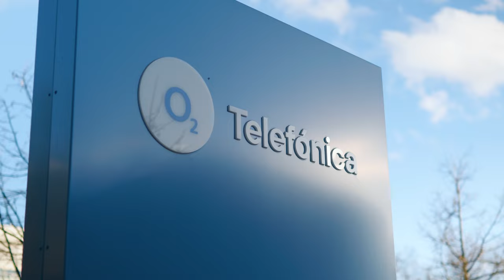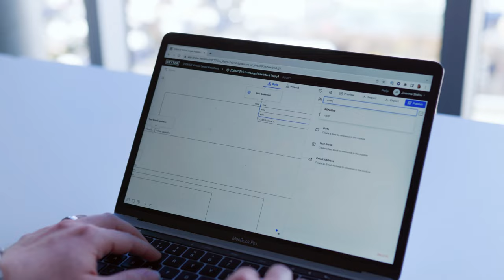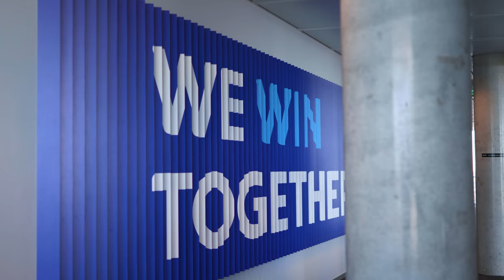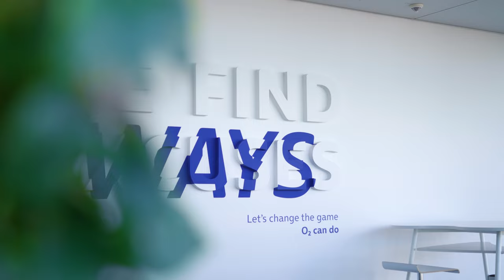How Telefónica's Legal Team Went Digital with BRYTER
Telefónica is a global telecommunications company with a workforce of more than 110,000 people delivering telephone operations, mobile networks, broadband, and television services throughout Europe and the Americas.

Marcel Ritter, Telefónica Germany’s General Counsel, and Christain Wünsche, Senior Legal Digital Operations Lead, explain how they increased trust and delivered faster services by automating with BRYTER.

To see BRYTER's legal automation platform for yourself, check us out